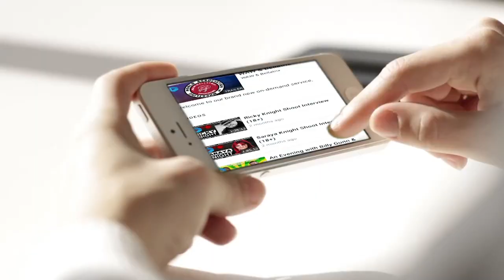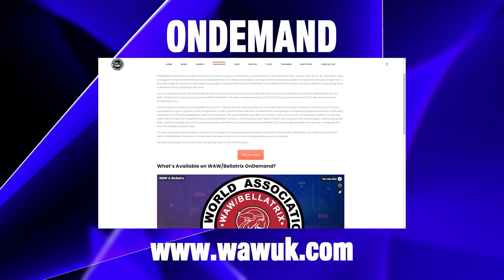Straight Outta WAW Academy 12/09/20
The first Straight Outta WAW Academy Show since Covid-19 happened, right here on YouTube!

Show
Jaiden Docwra address fans over his change of alliance and will take on anyone in the Main Event

Match 01 - Singles Match
Nocturne vs The Warrior Jason

Match 02 - Singles Match
Nemesis has a few issues he needs to iron out & issues a challenge

Match 03 - Tag Team
Sir Ryan Matthews & Mr Hayward vs The Battlekats

Match 04 - Singles Match
Jaiden Docwra vs ???